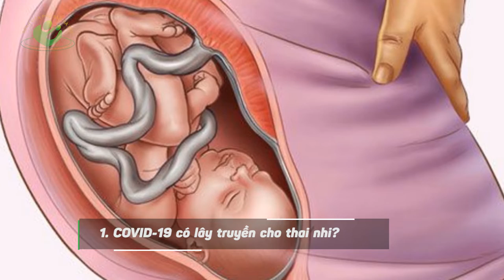Covid-19 ảnh hưởng tới thai nhi thế nào ?